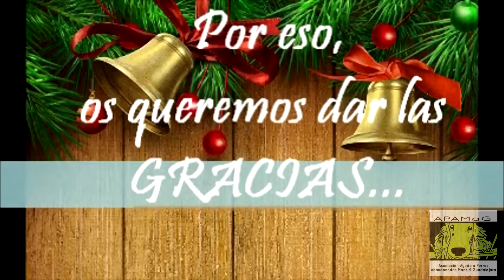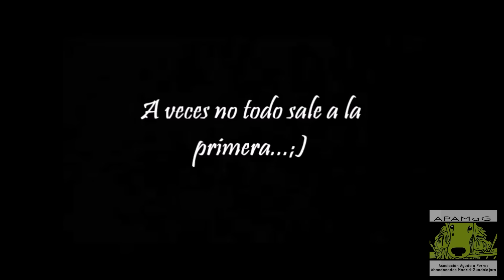¡FELIZ NAVIDAD 2015! - ¿Quieres cumplir su deseo? 🎅🎄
APAMaG os desea Feliz Navidad y que el próximo año seamos todos muy felices!!!

Portada: Fliper:
Hola!
Soy Fliper,  el mestizo mezcla de collie y golden al que rescatasteis hace unos años. Os escribo para deciros que estoy muy bien, mi mamá y su familia me cuidan fenomenal, me miman y me enseñan muchas cosas. Papá Noel me ha regalado un mordedor de tela y estoy encantado con él, y el año pasado me regaló un kong y aprendí muy rápido a ponerlo boca abajo para que salieran las chucherías. Sigo siendo bastante asustadizo, sobre todo con los coches, pero mi mamá me ha dicho que me va a seguir ayudando para que cada vez vaya a menos, y que cuando tenga dinero le gustaría contratar a un educador canino para que no me cause tanto estés ver como los coches arrancan y se van sin mí.  Estas Navidades me han dado solomillo,  ¡estaba delicioso! de la emoción casi muerdo el dedo a mi madre,  pero fue sin querer 🙂 Os mando unas fotos para que veáis lo feliz que sois. También quería daros las gracias por haberme ayudado cuando me abandonaron y haberle hablado de mí muy bien a mi mamá para que me elijiera. Espero que sigáis ayudando a muchos perritos como yo a encontrar un hogar y a que vuelvan a ser felices,  ¡conmigo lo conseguisteis!
Un lametón muy grande
Fliper
PD Mi mamá se ha emocionado mucho cuando ha leído lo que os he escrito y se ha puesto a llorar. Voy a darle muchos lametones para que se le pase.